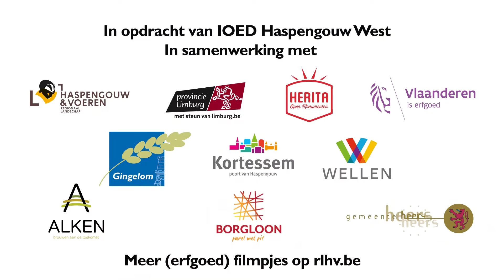ALKEN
Opdracht voor Regionaal Landschap Haspengouw & Voeren in het kader van Open Monumentendag 2020